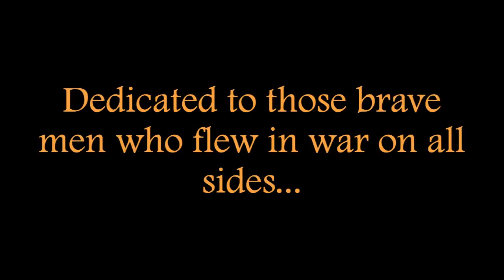World War II Aircraft Art - Warbirds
There is something about the designs of military aircraft of the mid 20th Century that is evocative. On a rainy afternoon I found online a bunch of nice painted artworks of WWII era warplanes and also some rendered art. I decided to put this slideshow together. Runs for 20 minutes, but there is a natural break at 10 minutes so you can watch it in two halves. The imagery all came from various desktop wallpaper sites, found through a Google images search. The music is from various war related film soundtracks.

Part 1 - 0:00
Part 2 - 10:00